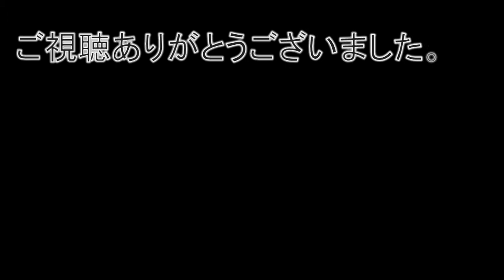【業務スーパーでトルティーヤゲット】ラップサンド、ピザも作れてコスパ最高！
こんにちは、ふわりです。
業務スーパーに行ったら、タイムセールでトルティーヤ生地を売っていたので、ラップサンド2種類とピザ2種類を作りました。
最後まで観て頂けたら嬉しいです。